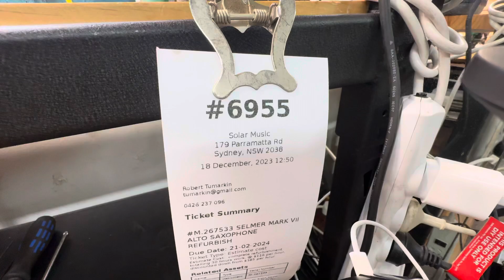#6955 SELMER MARK VII ALTO SAXOPHONE play test 01